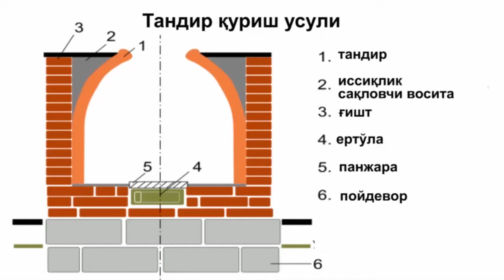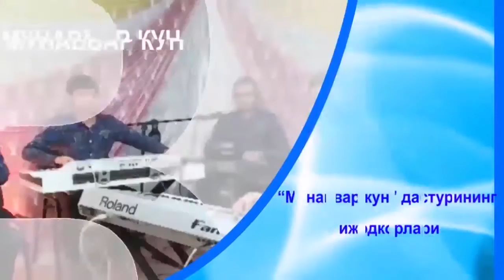Санъатга бахшида умр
Ҳар қандай муваффақиятнинг калити ҳаракатдир. «Мунаввар кун» дастури меҳмонлари ҳам ўз сайи харакати билан муваффақиятга эришган Ўзган шаҳар маданият уйи ҳодими Хурулбоев Йўлдошбой ака ҳамда  ҳамкасби Ахмаджон ака Каримжоновлар бўлади.